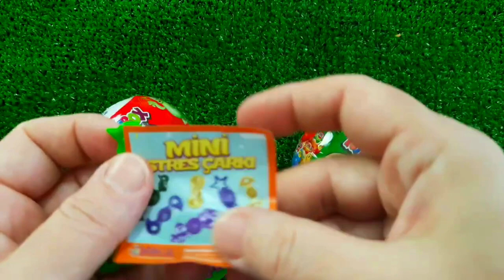Rainbow Satisfying Video _ DIY How To Make Lollipop Candy Paw Patrol Fruits Cutting ASMR